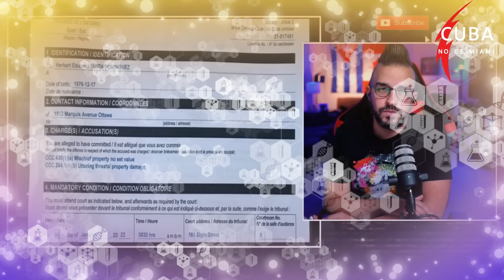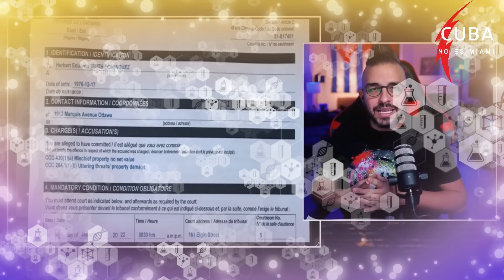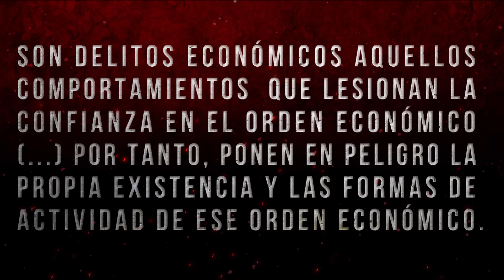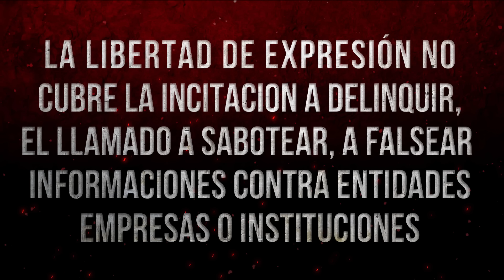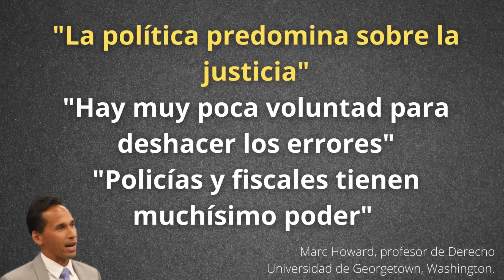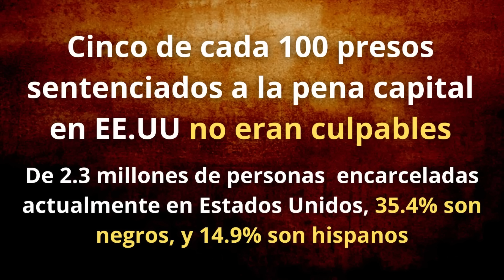A LA DERIVA (Así esta USA y los odiadores de esa orilla)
The American Dream is Over!!! Y si eres cubano, latino o negro mucho mas...  No es el país, no es la justicia, es el Sistema!!! El mismo que permite y patrocina actos tan repulsivos como el "jueguito" de los boicots, pero cuidado a los que están en la isla... el que imita fracasa y Cuba no es un estado fallido, es una nación de leyes!